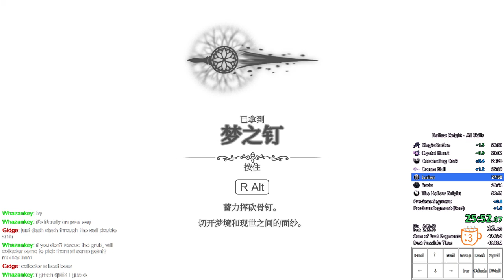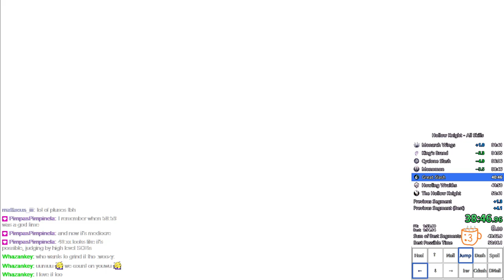Hollow Knight All Skills Speedrun in 50:37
Got 3x finally. Still quite dissatisfied with this run because lots of mistakes and unlucky THK fight.